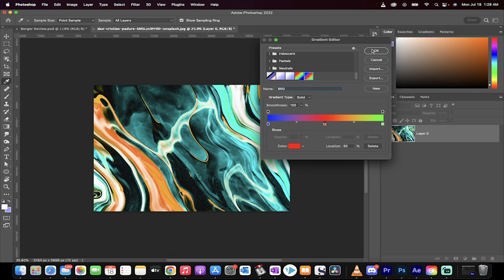How to Create a Custom Gradient in Photoshop: Step-by-Step Tutorial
In this tutorial, you'll learn how to create your own custom gradients in Photoshop. Gradients are a powerful tool for creating stunning visual effects, and with the ability to create your own, the possibilities are endless. Follow along with the step-by-step instructions and learn how to use the Gradient Editor to create unique color blends, adjust the opacity and style of your gradients, and apply them to your projects. Whether you're working on a graphic design project or photo editing, this tutorial will teach you how to create custom gradients that will make your work stand out.